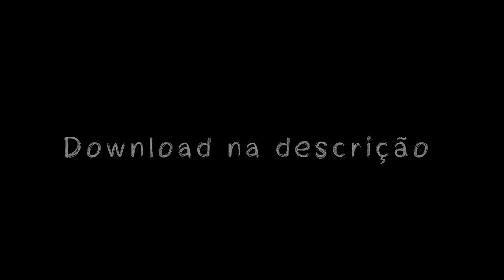MC NEGO DINHO FEAT. JP E GW - MANDA O QUADRADO +18 [ DJ ALLAN DINIZ ] ÉOBLOCO 2O17